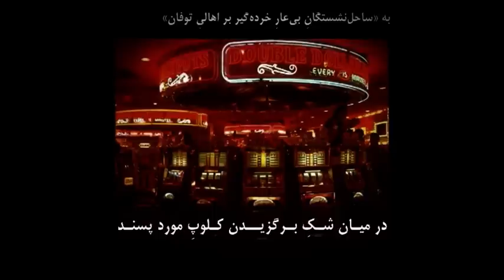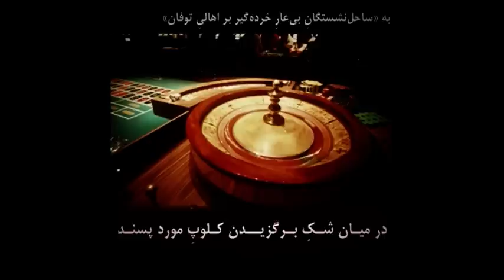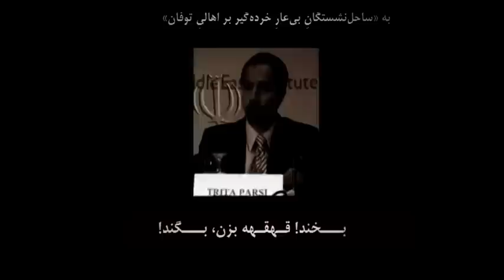موزیک ویدئو - روزبه - بخند - Music Video - Rouzbeh